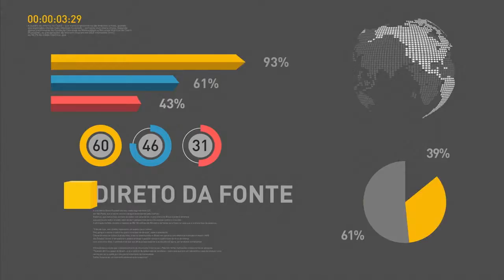Programa vai renovar 10% da frota de ônibus do país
REPÓRTER NBR 9H - 14.12.16: Programa deve renovar 10% da frota de ônibus públicos em todo o país, com investimento de R$ 3 bilhões. E ainda: Aprovação da Proposta de Emenda à Constituição que limita os gastos públicos é o primeiro passo para acabar com a recessão e fazer a economia voltar a crescer.